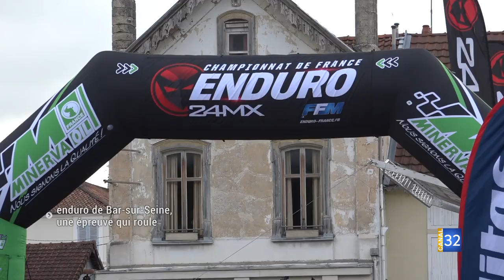Bar sur Seine: un savoir faire reconnu pour le championnat de France d’enduro. JT Canal32 11.06.19